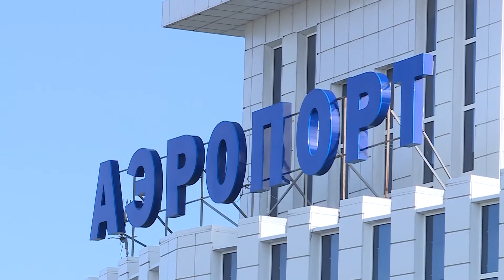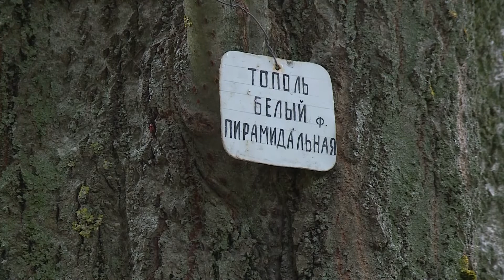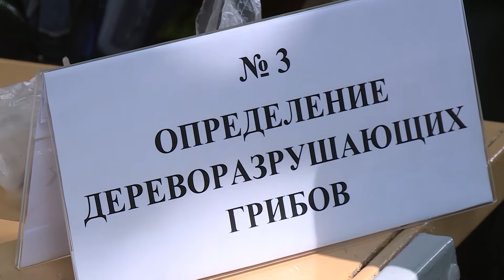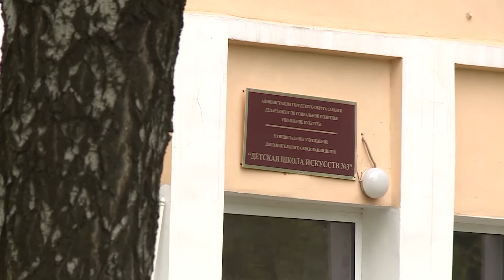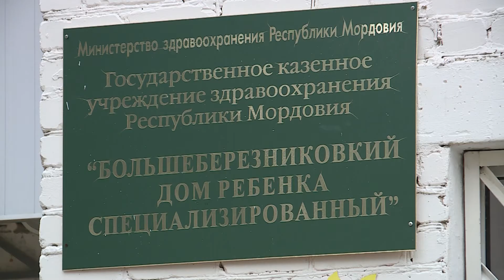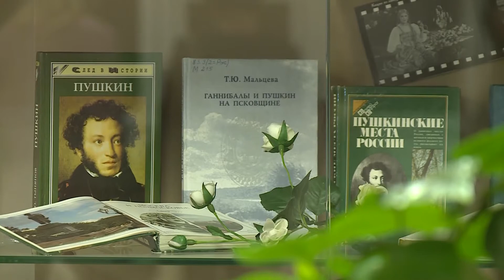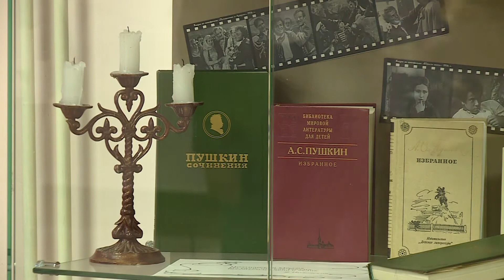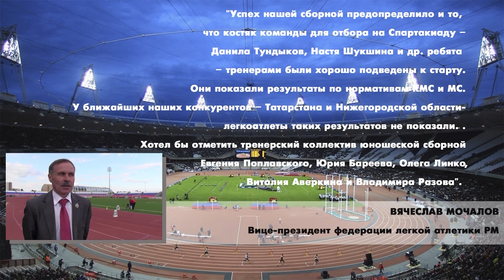Народные Новости 6 июня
В этом выпуске:
00:39 Мордовия демонстрирует максимальную социально-политическую устойчивость. 8 баллов и 7 место в рейтинге.
01:43 ВРИО главы РМ Владимир Волков провел рабочую встречу с генеральным директором биохимика Денисом Швецовым.
02:43 Анонс программы "Гость в студии".
06:52 Несанкционированная свалка в Ромодановском районе.
10:11 Жители Саранска смогут сдавать жилье гостям Мордовии во время ЧМ по футболу.
11:12 Стартовал Республиканский слет школьных лесничеств.
13:22 Страшная авария.
13:51 Решена проблема с плесенью в квартире Ольги Александриной.
15:37 Экологический субботник.
17:28 В студенческий храм Святой Мученицы Татианы привезли мощи и икону Иоанна Предтечи.
18:08 Поздравление воспитанников "Дома ребенка" с днем защиты детей.
20:51 День русского языка и день рождения его основоположника Александра Сергеевича Пушкина.
22:58 О матче ФК "Саранск".
23:30  Успешное выступление мордовских спортсменов.
25:21 Прогноз погоды.